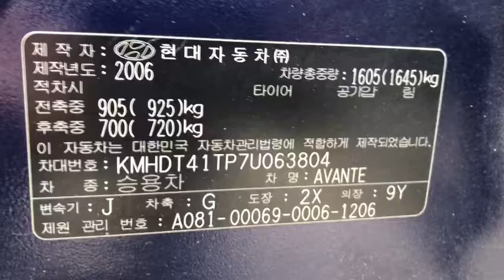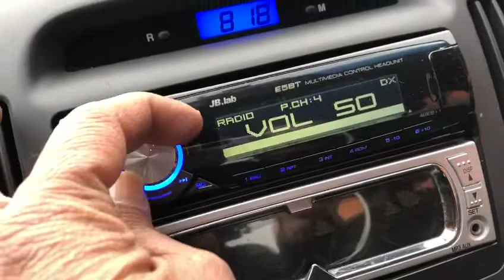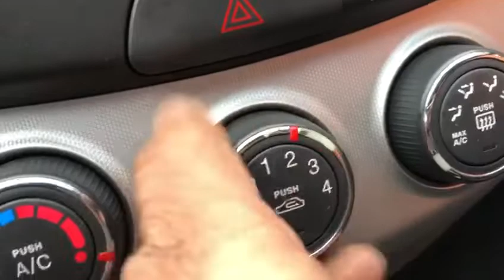2007 HYUNDAI AVANTE 7U063804-M/T+DIESEL+LEATHER SEATS (SOLD OUT)